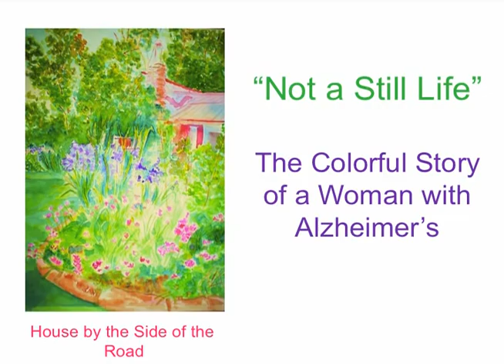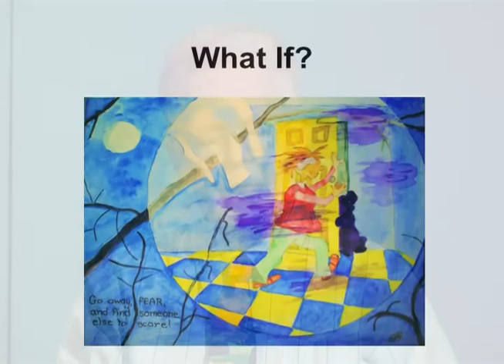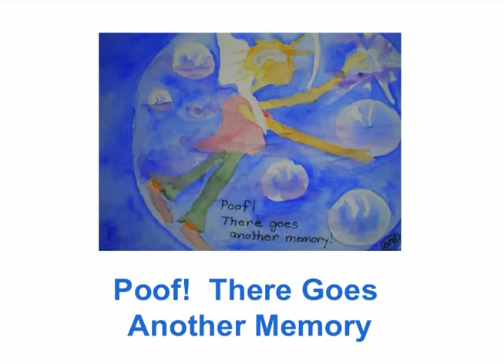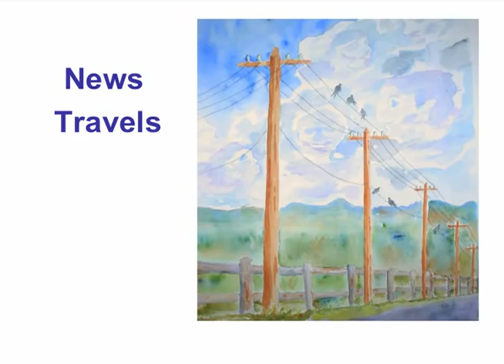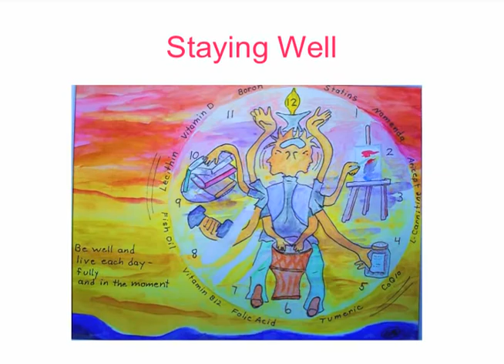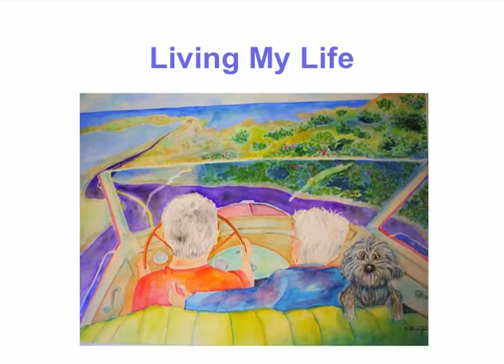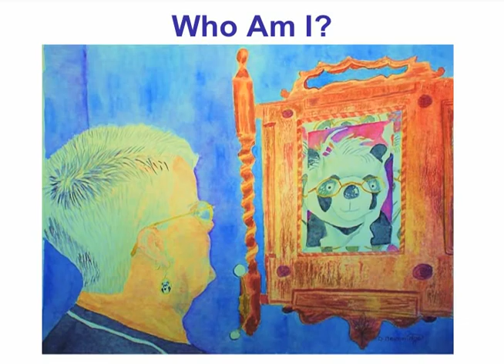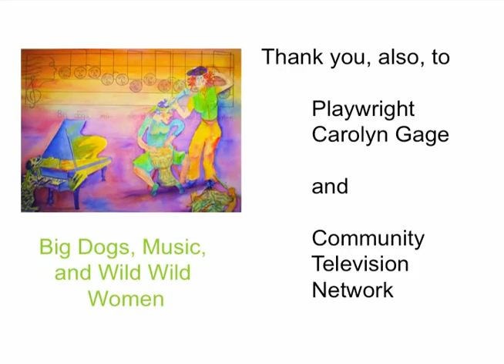Not a Still Life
Donna Beveridge, a woman with early stage Alzheimer's Disease, uses painting watercolors to cope with the changes in her life.